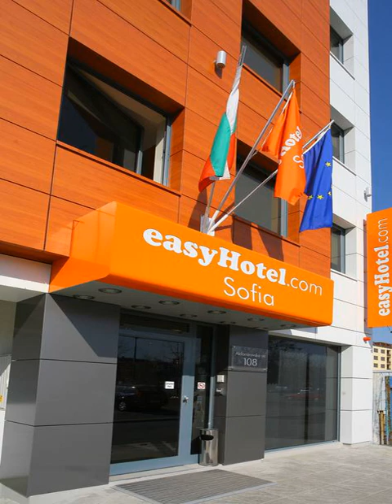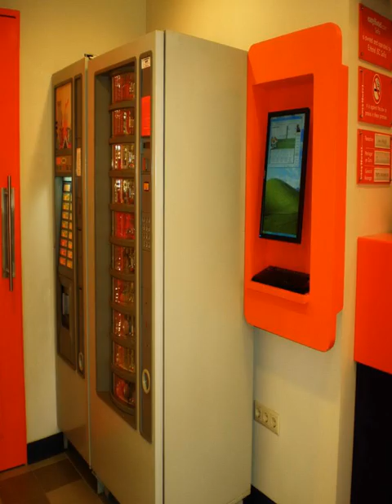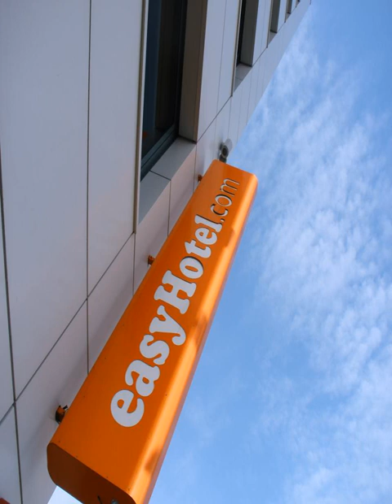easyHotel Sofia - Sofia - Bulgaria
easyHotel Sofia hotel city: Sofia - Country: Bulgaria

Address: 108 Aldomirovska Street; zip code: 1309

easyHotel Sofia is housed in a modern building, which is located on Todor Alexandrov Boulevard, a 10-minute walk from Sofia's centre and a 10-minute walk away from Konstantin Velichkov Metro Station. Free WiFi is provided in the hotel rooms.

 -- L'easyHotel Sofia occupe un bâtiment moderne situé sur le boulevard Todor Alexandrov, à 10 minutes à pied du centre de Sofia et de la station de métro Konstantin Velichkov. Il propose des chambres dotées d'une connexion Wi-Fi gratuite.

 -- El easyHotel Sofia ocupa un edificio moderno situado en la avenida Todor Alexandrov, a 10 minutos a pie del centro de Sofía y de la estación de metro de Konstantin Velichkov. Las habitaciones incluyen conexión WiFi gratuita.

 -- Das easyHotel Sofia befindet sich in einem modernen Gebäude am Boulevard Todor Alexandrov, einen 10-minütigen Spaziergang vom Zentrum von Sofia und nur 10 Gehminuten von der U-Bahnstation Konstantin Velichkov entfernt.

 -- Het easyHotel Sofia is gevestigd in een modern gebouw, dat zich aan de Todor Aleksandrov Boulevard bevindt, op 10 minuten lopen van het centrum van Sofia en op 10 minuten lopen van het metrostation Konstantin Velichkov.

 -- Ubicato in un moderno edificio di Viale Todor Alexandrov, a 10 minuti a piedi dal centro di Sofia e dalla stazione della metropolitana Konstantin Velichkov, l'easyHotel Sofia offre servizi gratuiti quali la connessione WiFi nelle camere e un...

 -- O easyHotel Sofia situa-se num edifício moderno, que está localizado na Avenida Todor Alexandrov, a 10 minutos a pé do centro de Sófia e da Estação de Metro Konstantin Velichkov. Dispõe de acesso Wi-Fi gratuito nos quartos.

 -- easyHotel Sofiaは、トドール・アレクサンドロフ通り沿いのモダンな建物内に位置します。ソフィアの中心部、地下鉄スタンティン・ヴェリチコフ駅まで徒歩10分です。無料Wi-Fi付きの客室、敷地内に無料公共駐車場を提供しています。  モダンなデザインの明るいダブルルームには、専用バスルーム、薄型ケーブルテレビ、調節可能なセントラルエアコンが備わります。  スナック/ドリンクの自動販売機、くつろげる庭園もあり、荷物預かり（有料）も利用できます。  easyHotel...

 -- easyHotel Sofia酒店坐落在一座现代建筑中，位于Todor Alexandrov Boulevard大道，距离索非亚（Sofia）市中心有10分钟的步行路程，距离Konstantin Velichkov Metro Station地铁站也有10分钟的步行路程，提供带免费WiFi的客房，设有内部免费公共停车场。  明亮的双人间拥有现代化的设计，配有私人浴室、平板有线电视和可调节的中央空调。 ...

 -- easyHotel Sofia mieści się w nowoczesnym budynku usytuowanym na bulwarze Todora Aleksandrowa, 10 minut spacerem zarówno od centrum Sofii, jak i stacji metra Konstantin Velichkov. W pokojach zapewniono bezpłatne WiFi.

 -- Отель easyHotel Sofia расположен в современном здании на бульваре Тодор Александров. До центра города София и станции метро Konstantin Velichkov 10 минут ходьбы. Предоставляется бесплатный Wi-Fi.

 -- easyHotel Sofia ligger i en modern byggnad på boulevarden Todor Alexandrov, 10 minuters promenad från Sofias centrum och tunnelbanestationen Konstantin Velichkov. Alla rum har kostnadsfritt WiFi. Det finns gratis allmän parkering vid hotellet.

 -- يقع easyHotel Sofia في مبنى عصري في شارع Todor Alexandrov على بعد 10 دقائق سيراً على الأقدام من وسط مدينة صوفيا وعلى بعد 10 دقائق من محطة مترو قسطنطين فيلشكوف، وتتوفر خدمة الواي فاي مجاناً في غرف الفندق، ويتم توفير مواقف عامة ومجانية للسيارات في...

 -- Το easyHotel Sofia στεγάζεται σε ένα μοντέρνο κτήριο στη λεωφόρο Todor Alexandrov, σε απόσταση 10 λεπτών με τα πόδια από το κέντρο της Σόφιας και από το σταθμό Konstantin Velichkov του μετρό. Προσφέρει δωμάτια με δωρεάν WiFi.

 -- easyHotel Sofia ligger i en moderne bygning i gaten Todor Alexandrov, 10 minutters gange fra Sofia sentrum og i nærheten av Konstantin Velichkov metrostasjon. Hotellrommene skilter med gratis Wi-Fi.